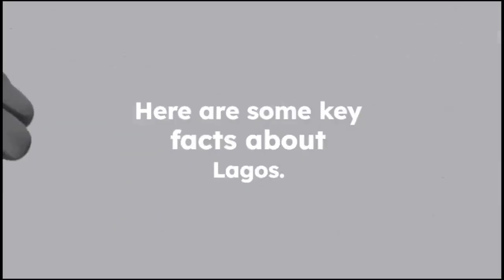This is why Lagos can be a model to Africa's development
In today's episode, we delve into one of the continent's most vibrant and dynamic cities—Lagos, Nigeria. Known as the economic powerhouse of Africa, Lagos has emerged as a model for economic development and innovation, setting an inspiring precedent for other nations across the continent. Join us as we uncover the remarkable journey of Lagos and discover why it has become a shining example of African economic success.